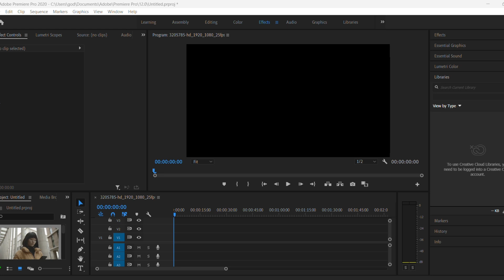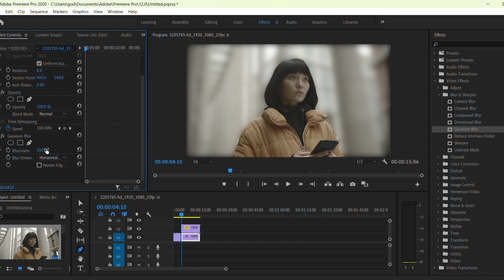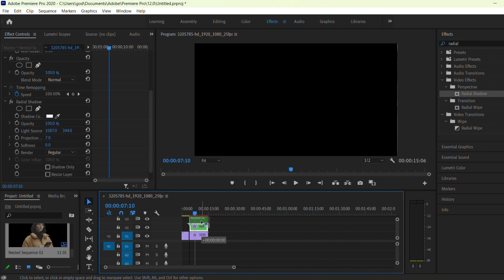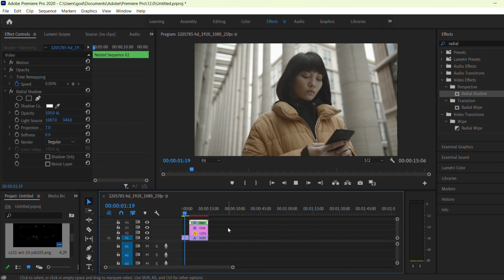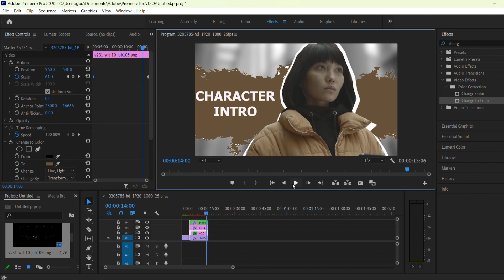Character introduction in Premiere pro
Hello guys in this video I'll show you how to make character intro in premiere pro.